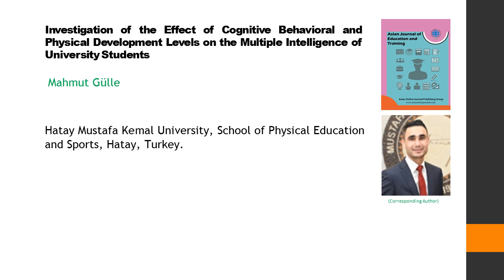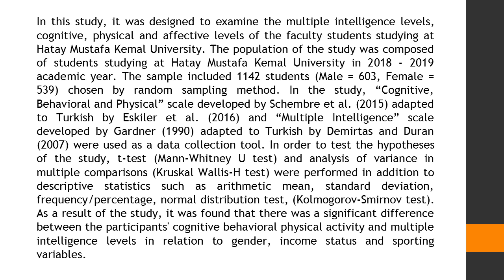Investigation of the Effect of Cognitive Behavioral and Physical Development Levels on the Multiple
Investigation of the Effect of Cognitive Behavioral and Physical Development Levels on the Multiple Intelligence of University Students